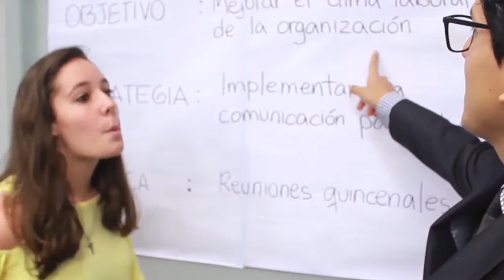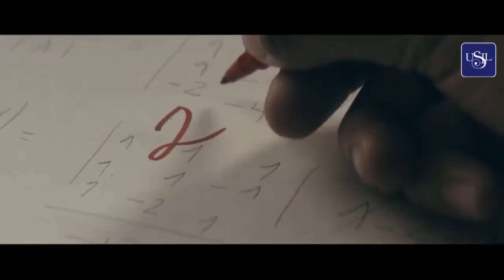PROGRAMA H2O SPORTS 107